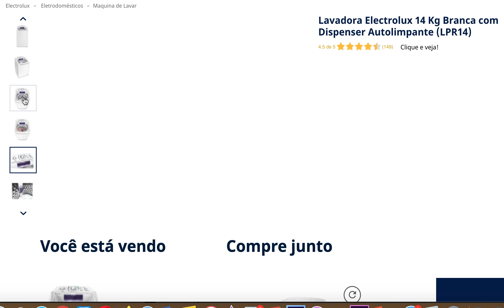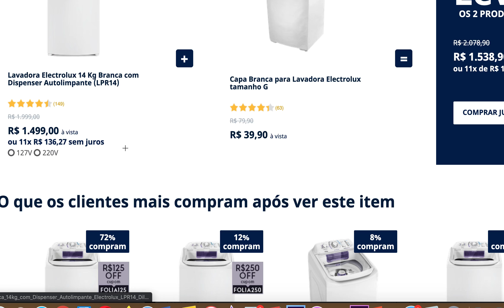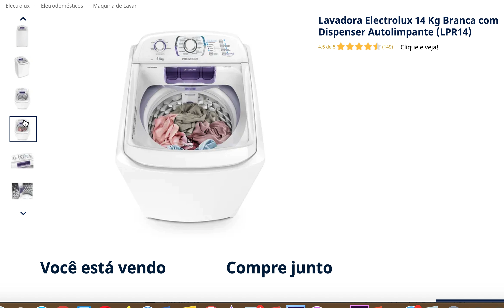Lavadora Electrolux 14 Kg Branca com Dispenser Autolimpante (LPR14)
Com capacidade de 14 kg, a lavadora LPR14 Electrolux possui um dispenser autolimpante e tecnologia Jet&Clean, que dilui até 100% do sabão e amaciante, evitando manchas e relavagem, além de manter o dispenser sempre limpo e sem resíduos*.

O filtro pega fiapos da lavadora de roupas Premium Care possui volume de filtragem cinco vezes maior** comparado ao de uma lavadora tradicional e retém aqueles fiozinhos desagradáveis que sempre grudam nas roupas após as lavagens.

Além disso, a lavadora LPR14 conta com um ciclo rápido de 19 minutos que evita o desgaste excessivo das peças e contribui para manter suas roupas sempre conservadas, como se tivessem acabado de sair da loja.

Pensando em comodidade e conforto durante o uso, a lavadora Electrolux LPR14 possui um ciclo silencioso que não incomoda e mantém a performance da lavagem***. Dessa forma, sua rotina se torna mais flexível e você pode lavar as roupas a qualquer hora do dia.

*Conforme testes internos comparativos da Electrolux com o modelo LT10B considerando a distribuição de sabão e amaciantes líquidos na carga próxima ao fundo do cesto após o ciclo de lavagem.
**Comparado com o volume interno de filtragem do modelo LT12F. Testes segundo procedimentos internos de laboratórios da Electrolux.
***Comparada com a máquina LT12F em centrifugação.
lavadora--electrolux-14-kg-branca-com-dispenser-autolimpante--lpr14--_Frente
Dispenser autolimpante com tecnologia Jet&Clean
Dilui até 100% do sabão e amaciante, evitando manchas e relavagem, além de manter o dispenser sempre limpo e sem resíduos.*

Filtro Pega Fiapos
Filtro com volume de filtragem 5 vezes maior**, retém os fiapos desagradáveis que podem ficar nas roupas após cada lavagem.

Ciclos mais rápidos
Além de preservar as roupas*** do desgaste, mantém a eficiência de lavagem. Suas roupas terão as características originais preservados por mais tempo.

Ciclo Silencioso
Não incomoda e mantém a performance na hora da lavagem. Você terá uma rotina mais flexível, já que poderá lavar as roupas a qualquer hora do dia.

Cesto Aço Inox
Mais design e melhor cuidado com as suas roupas. Toda a atenção que as suas roupas merecem!

Turbo Agitação
Aumenta a velocidade da agitação melhorando o desempenho da lavagem. Indicado para manchas mais difíceis ou roupas mais sujas.

Reutilização de água
Você pode reutilizar a água da lavagem para outros fins, como lavar o chão.

Limpeza do cesto
Essa função faz automaticamente a limpeza da máquina evitando que resíduos de outras lavagens sejam depositados nas roupas.

***A redução de tempo e severidade ocorre desde o nível de água extra baixo até o nível médio/intermediário. Para diferentes níveis de água e programas selecionados, obtêm-se diferentes reduções de tempo e desgaste. Este benefício funciona em todos os programas, exceto nos programas de limpeza de cesto e rápido.

Ficha Técnica do produto
ÁGUA QUENTE
Não
CENTRIFUGAÇÃO
Sim
CESTO
Inox
DISPENSER PARA ALVEJANTE
Sim
DISPENSER PARA AMACIANTE
Sim
DISPENSER PARA SABÃO EM PÓ
Sim
FILTRO ELIMINA FIAPOS
Sim
INTERIOR DE AÇO INOX
Sim
PAINEL DIGITAL
Não
PROGRAMAS DE LAVAGEM
12 programas
SISTEMA DE LAVAGEM
Sem agitador
VISUALIZADOR DE ETAPAS DE LAVAGEM
Sim
DISPENSER PARA SABÃO LÍQUIDO
Sim
QUANTIDADE DE PROGRAMAS DE LAVAGEM
12 programas
TIPO DE ABERTURA
Superior
MATERIAL DO CESTO
Inox
MOTOR DIRECT DRIVE
Não
FUNÇÃO LAVA TÊNIS
Não
LAVA EDREDON
King Size
MOLHO
Sim
ENXÁGUE
Sim
PROGRAMA PREFERIDO
Não
SENSOR AUTOMÁTICO DE CARGA DE ROUPAS
Sim
REAPROVEITAMENTO DE ÁGUA
Sim
ESTERILIZAÇÃO
Não
FUNÇÃO PASSA FÁCIL
Não
PRÉ-LAVAGEM
Não
PÉS NIVELADORES
Sim
CONTROLE DE TEMPERATURA
Não
SILENCIOSA
Sim
ALÇAS LATERAIS
Não
INSTALAÇÃO GRATUITA
Não
ALTURA DO PRODUTO
102 cm
LARGURA DO PRODUTO
66 cm
PROFUNDIDADE DO PRODUTO
73 cm
ALTURA DO PRODUTO EMBALADO
105,5 cm
LARGURA DO PRODUTO EMBALADO
70 cm
PROFUNDIDADE DO PRODUTO EMBALADO
77 cm
GARANTIA DO PRODUTO
1 ano
COR
Branca
MODELO
LPR14
CAPACIDADE DE LAVAGEM
14 Kg
CONTEÚDO DA EMBALAGEM
Embalagem em EPS